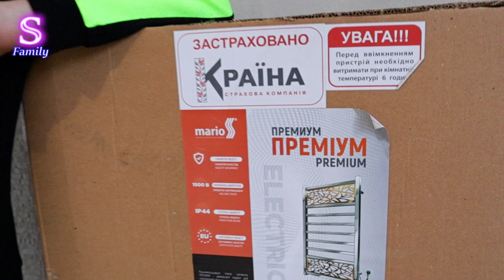Ремонт в ванной: ДО и ПОСЛЕ! Влог Наш НОВЫЙ ДОМ / Супер Тима и семья Супер Фэмили